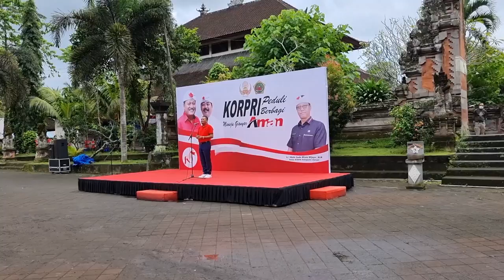SEMBAKO UNTUK KAMPUNG AJIK KRISNA